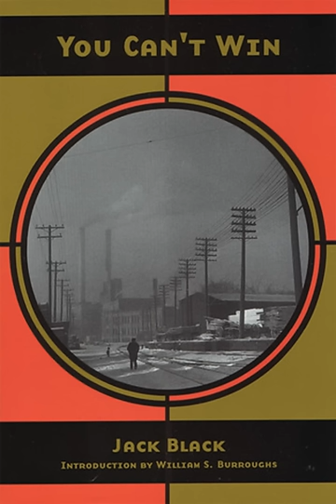You Can't Win by Jack Black Audiobook